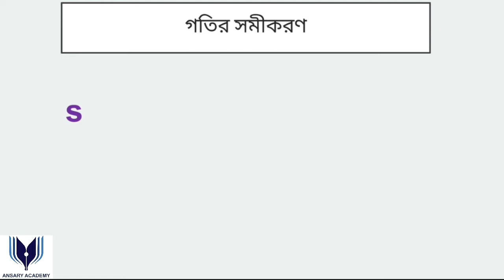গতি সমীকরণ || পদার্থবিজ্ঞান || দ্বিতীয় অধ্যায় || নবম দশম শ্রেণী || Physics || SSC